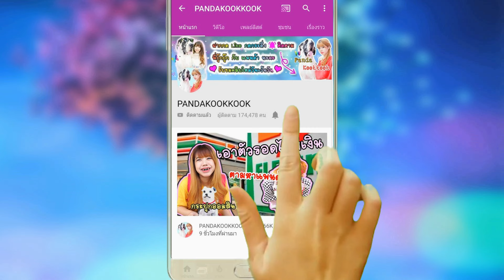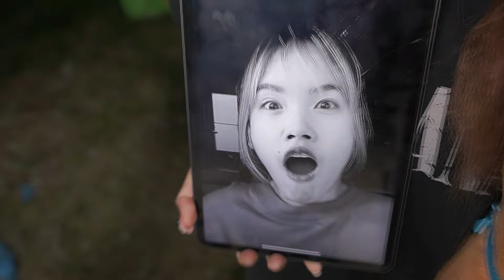เจอเต็มๆ หมี VS มัมมี่ สู้กันแย่งของกิน!